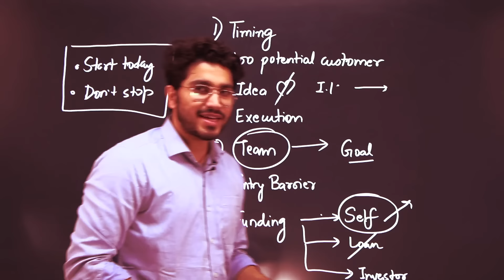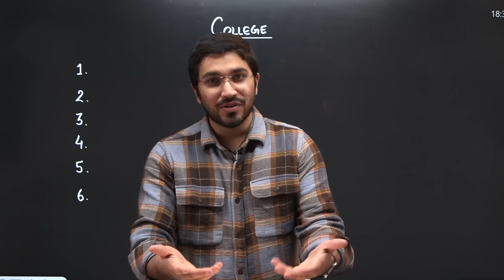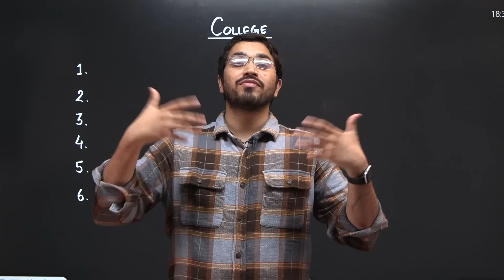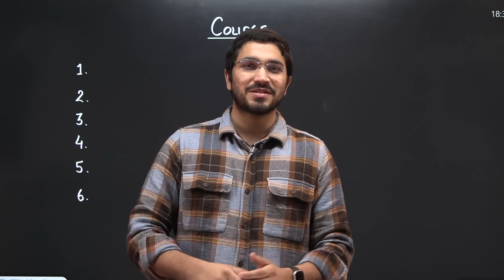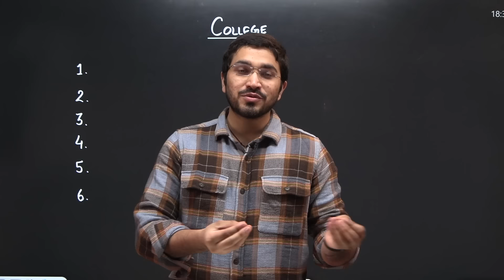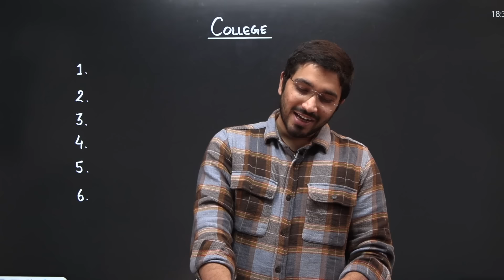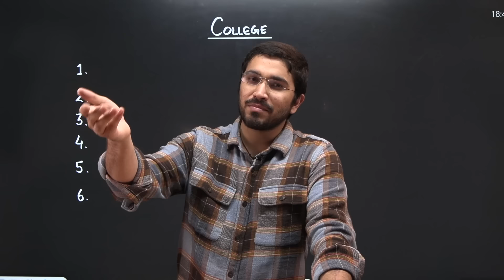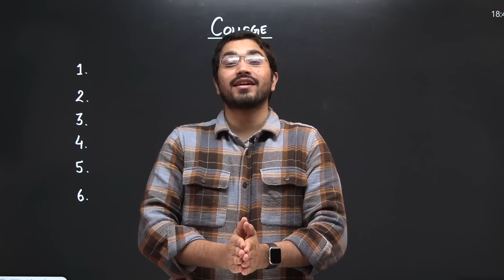College Shopping | What all things to buy for College